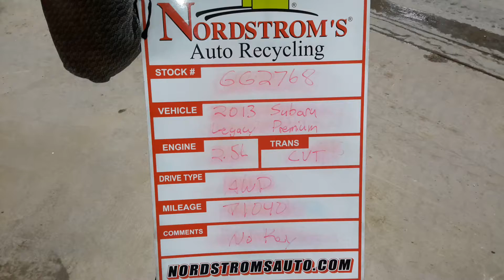Parts For 2013 Subaru Legacy Premium GG2768